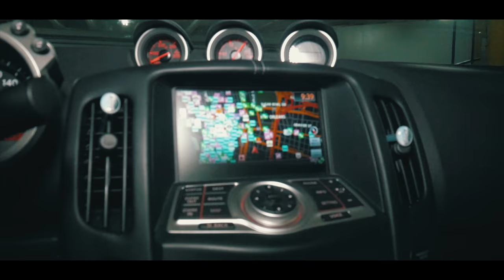Lah Bubba- Bulletproof (Official Video)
Directed By: Legendary Visuals